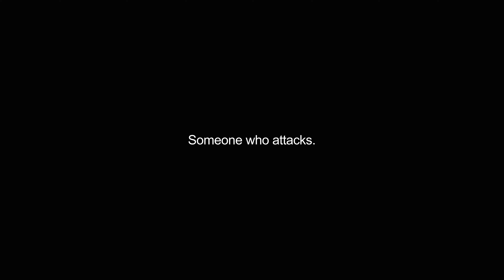attacker video Dictionary meaning and pronunciation